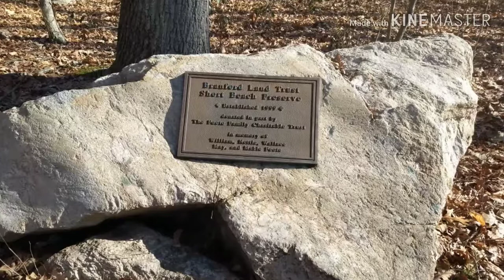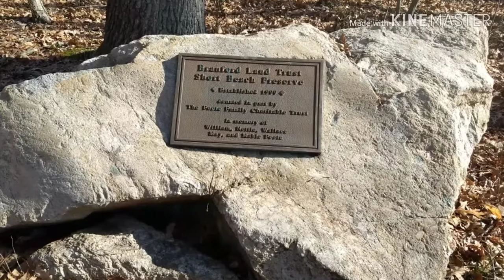Talmadge Pond • Short Beach Preserve • Branford CT • 01/26/19